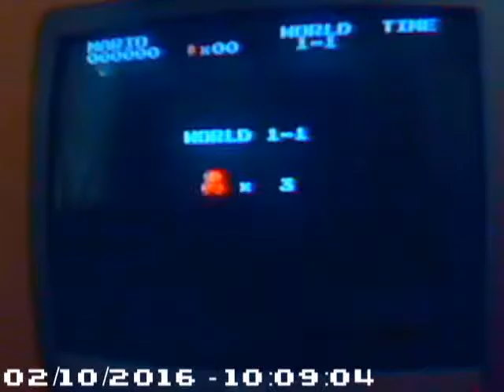Super Mario Bros. 1-1 (369)